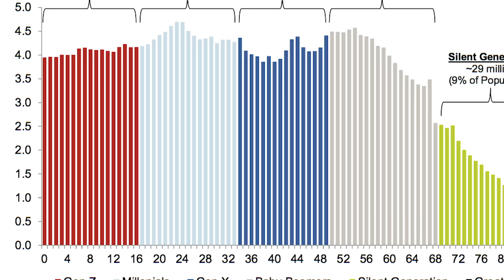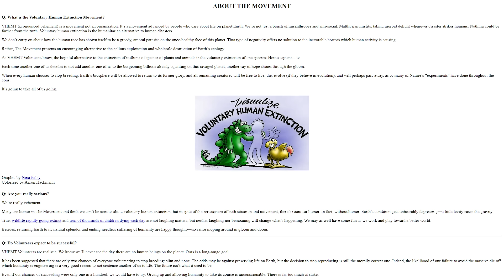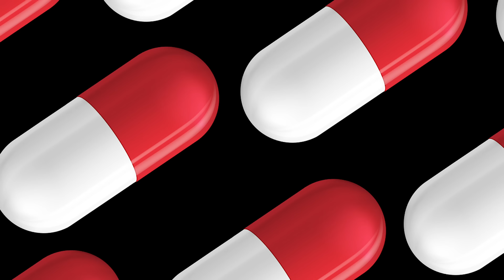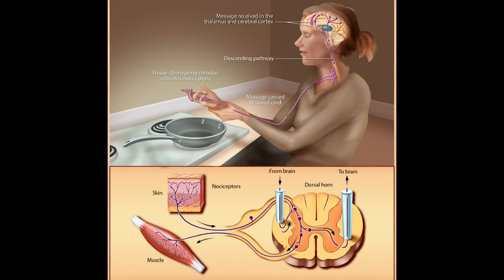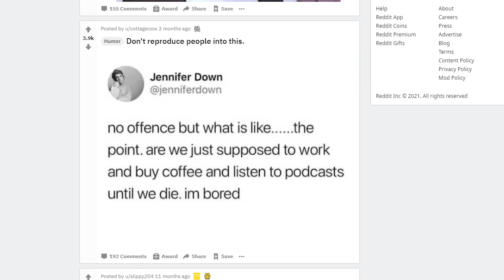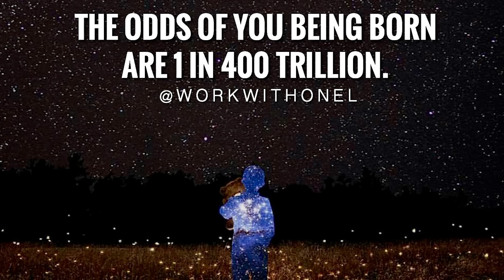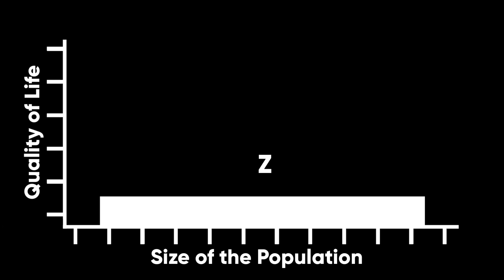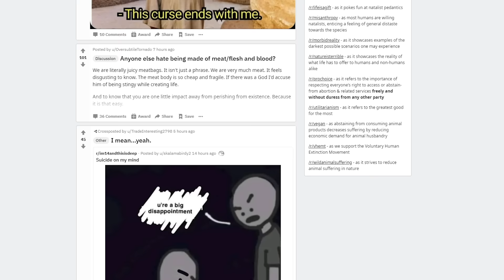Voluntary Extinction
Pilotredsun - Deathly
Final Fantasy VII - Costa Del Sol
Boards of Canada - Trasnmisiones Ferox
Half Life 2 OST - Lab Practicum
Oneohtrix Point Never - The Trouble With Being Born
Gavriel - Red Twighlight - In Between Years
Gavriel - Red Twighlight - Hyn
C418 - Perhaps I will never meet you in person
Boards of Canada - Audiotrack 12
Boards of Canada - Up The March Bank
Tobacco - Refbatch

David Benatar - Better to Have Never Been
is what most of this video was based on as much of the video is presenting his arguments and building upon them.